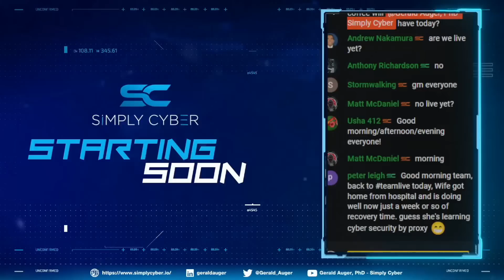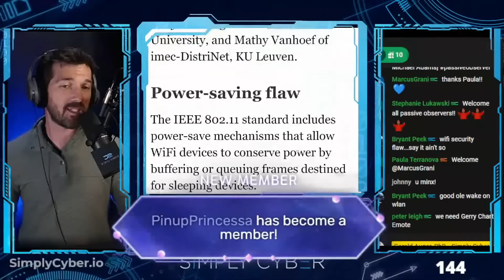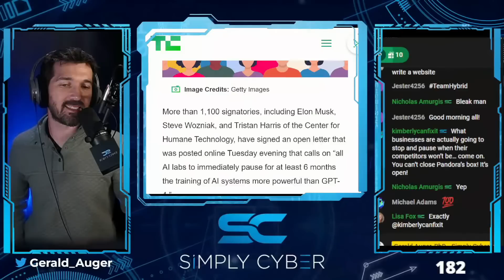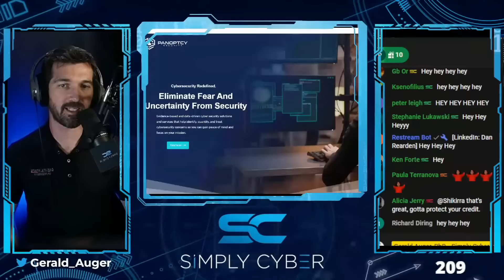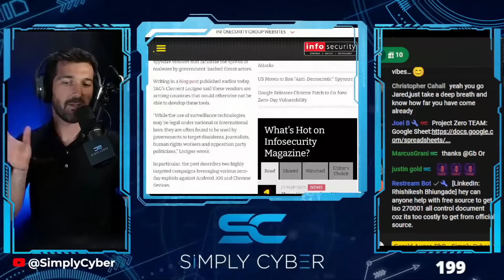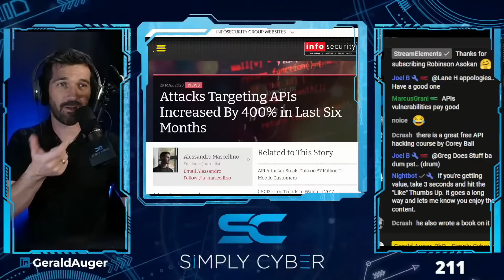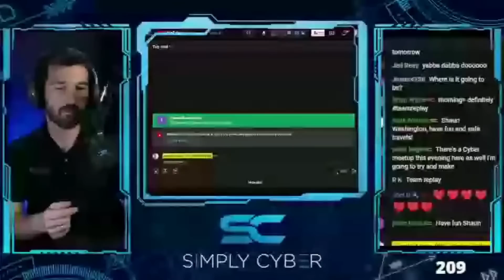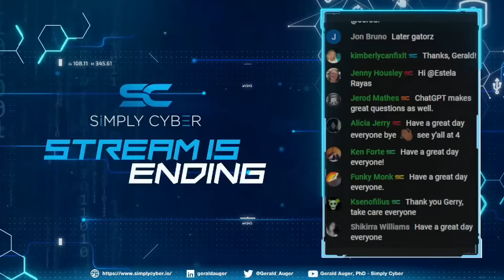🔴 March 30's Top Cyber News NOW! - Ep 334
Get the latest, breaking cybersecurity news from experts you can trust! 💻🔒 Join our live stream daily as we cover the most crucial stories impacting cybersecurity insiders, analysts, and business leaders. Stay ahead of the game with real-time updates and insights. Be part of the conversation! 🌐🚀

See all the ways attackers might go and all the best ways to stop them with XM Cyber’s Exposure Management platform

The podcast in the stream is from cisoseries.com.